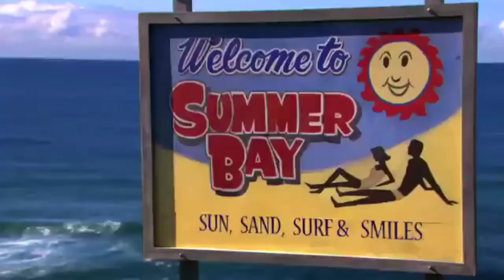Home and Away Extras ~ Meet The Barrett Brothers ~ Webisode 1 ~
Home and Away ~ Meet The Barrlett Brothers ~
Credit: Channel 5 & 7